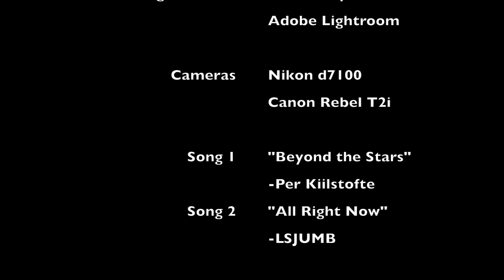The Stanford Experience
This time lapse was created for CS45N, a freshman introductory seminar at Stanford University. It includes almost 10,000 images shot over 10 non-consecutive days.

Shooting Locations:
0:00 - 0:51: Main Quad
0:52 - 0:58: Circle of Death
0:58 - 1:08: Green Library
1:08 - 1:21: GSB (Monument to Change as it Changes)
1:21 - 1:34: Stanford Clock Tower
1:34 - 1:46: Engineering Quad
1:46 - 1:52: Circle of Death
1:53 - 1:59: Language Corner
2:00 - 2:09: Engineering Quad/Science Buildings
2:09 - 2:15: Governor's Corner
2:15 - 2:28: The Dish
2:28 - 2:40: Green Library
2:41 - 2:44: The Dish
2:44 - 2:55: GSB
2:56 - 3:03: The Oval
3:03 - 3:13: GSB
3:14 - 3:17: Palm Drive
3:17 - 3:23: Hoover Tower
3:23 - 3:45: Main Quad
3:52 - 4:30: Stanford Stadium (Stanford vs Cal)

This project was inspired by the time lapses of:

F-Stop Seattle Photography
Tamer Shabani '14 (Farmlapse)

The shooting was done on a Canon Rebel T2i and a Nikon d7100.
Editing was done in LRTimelapse and Lightroom.
Video was made in iMovie.

I would also like to thank Stanford University for the locations and my professor Hector Garcia Molina.

Song 2: All Right Now - Leland Stanford Junior University Marching Band
Sound recording